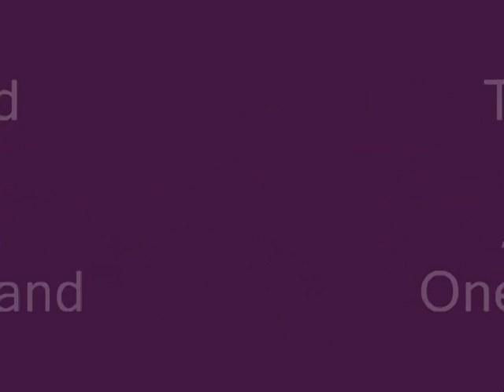Tom Todd Video Demo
Tom Todd, The Amazing One-Man-Band, performing at various NE Ohio venues. Sings and features electric and acoustic guitar, saxes and flute. Buffett and other 'summertime-island-party' songs.